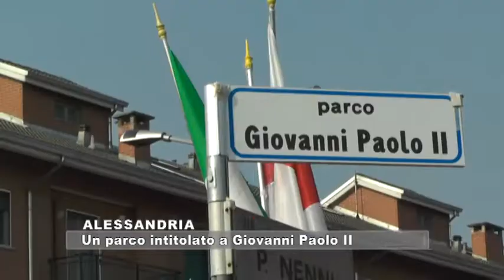ALESSANDRIA: Un parco intitolato a Giovanni Paolo II - 18.10.2022 - GRP Televisione